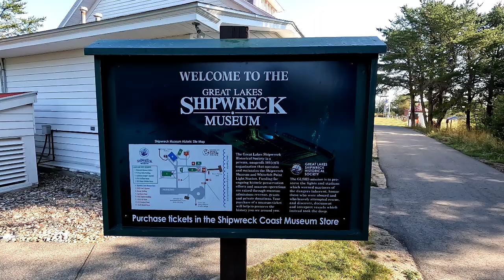KGX Wounded Hero 500 September 2024 - Part 1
5 Days - 6 Nights - 704 Miles of Trail Therapy...